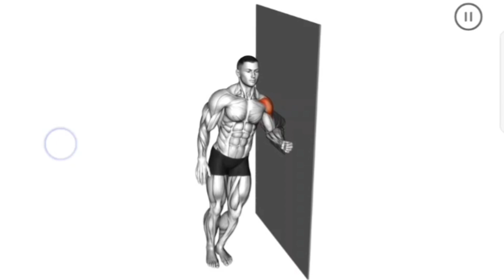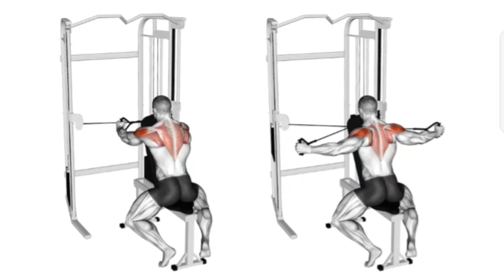best video workout shoulder